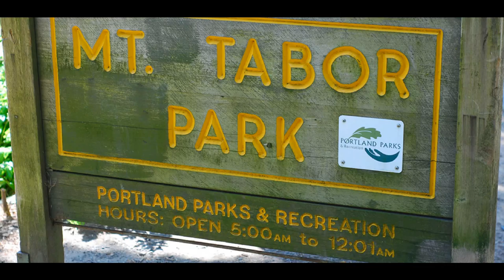2011 Jimi quest (13 of 16) Rainbow Brahma sings again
1. We Are Opening - Brahma & friends
2. (fades in) Honor the Earth - Brahma & friends
... audio from July 4th afternoon, singer Brahma, at MEU/Blues Party Peace Camp, North American Annual rainbow gathering in Washington state.
Slide show shows photos of Mount St. Helens and Mt Adams, maps of the area, pics of the St Johns bridge in Portland, and Mt Tabor park in Portland.